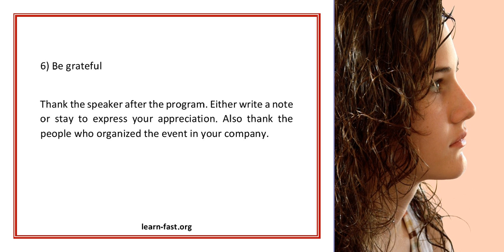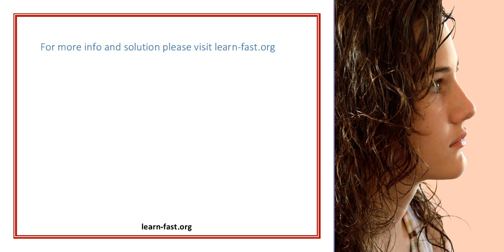6 Ways to Maximize Learning